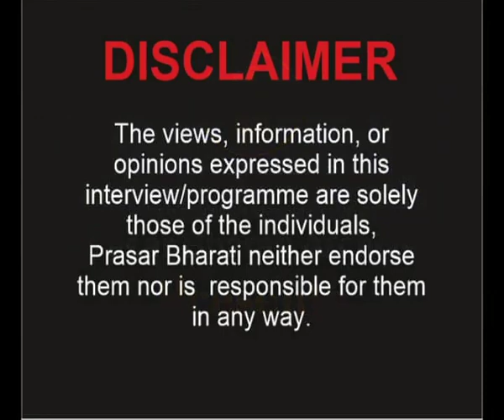Rupert Snell | Kitab Ki Duniya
Prasar Bharati Archives presents An eminent Hindi author Dr. Snell’s talk discusses socio-linguistic diversity in the context of the close but often vexed relationship between Hindi and Urdu.

He shows how even the simplest greetings conversations call for an informed sensitivity to matters of register, honorific level, and religio-cultural background.